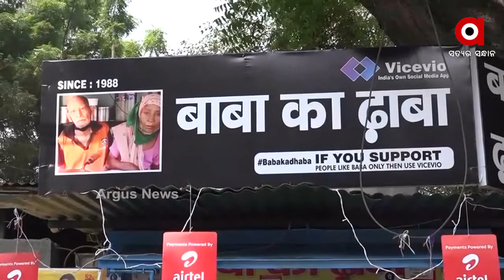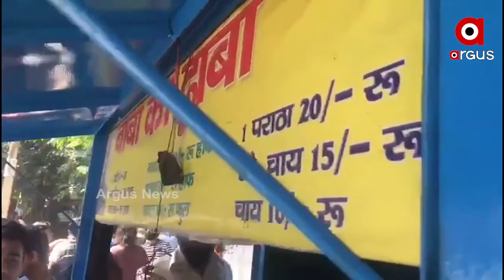ବାବା କା ଢାବା .....ଏକ ନିଆରା ପ୍ରେମ କାହାଣୀ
ବାବା କା ଢାବା, ସୋସିଆଲ ମିଡିଆ ରହିଆସିଛି ଟ୍ରେଣ୍ଡରେ । 30 ବର୍ଷର ସଂଘର୍ଷ ପରେ ସୋସିଆଲ ମିଡିଆ ପାଇଁ କାନ୍ତା ପ୍ରସାଦ ଓ ତାଙ୍କ ସ୍ତ୍ରୀ ବାଦାମୀ ଦେବୀଙ୍କ ମୁହଁରେ ଫୁଟିଲା ହସ । ଆଉ ଏବେ ସମସ୍ତେ ଜାଣିବାକୁ ଚାହୁଛନ୍ତି ବାବା ଓ ତାଙ୍କ ସ୍ତ୍ରୀଙ୍କ ଜୀବନ କାହାଣୀ ବିଷୟରେ । ଦୁହିଁଙ୍କ ପ୍ରେମ କାହାଣୀକୁ ଜାଣିବା ପାଇଁ ସମସ୍ତେ ଏବେ ଇଚ୍ଛୁକ .